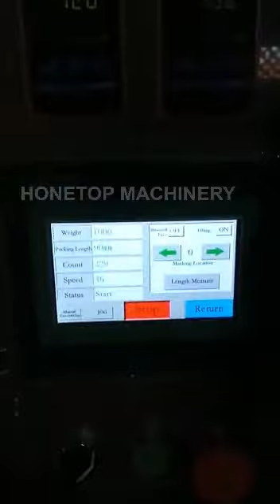ketchup tomato sauce food sauce honey water milk liquid food small packing machine